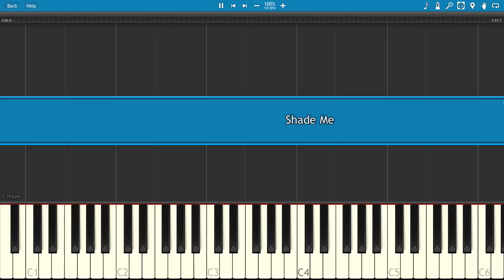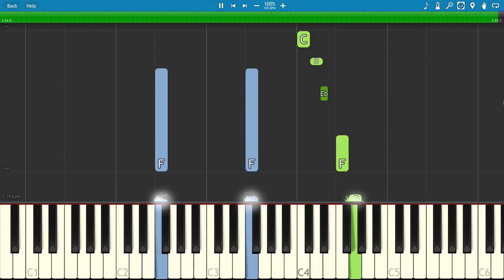Bendy and the Ink Machine Song - Shade Me - Piano Tutorial - Rockit Gaming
How to play Shade Me on piano from Rockit Gaming, their song based on Bendy and the Ink Machine.